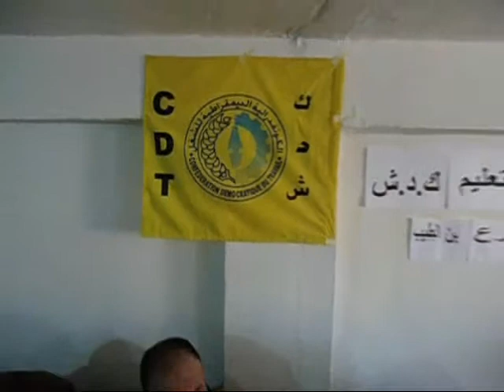الجمع العام للنفابة الوطنية للشغل فرع بن الطيب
تغطية يونس شعو